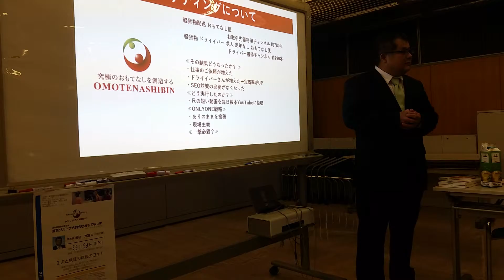軽貨物 運送 ドライバー 求人 東京都 グローバルTOKYO 会社説明 プレゼン YouTube トラブルを乗り越え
23区内東京葛飾区で軽貨物のドライバー募集求人です。

軽貨物 求人
軽貨物 独立
軽貨物 開業
軽貨物運送